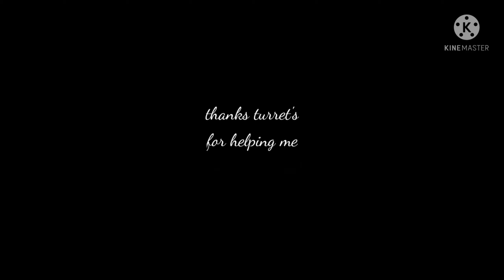Mobile Legend Bang Bang "Struggle"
Sorry for not uploading a video in a long time